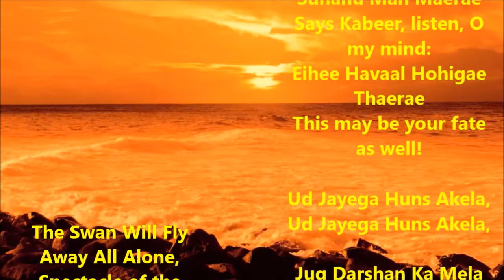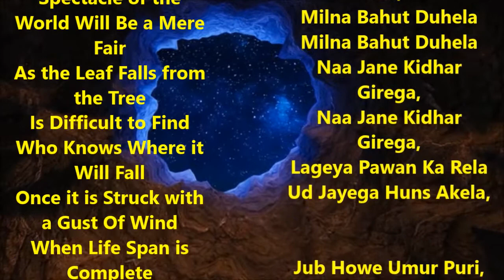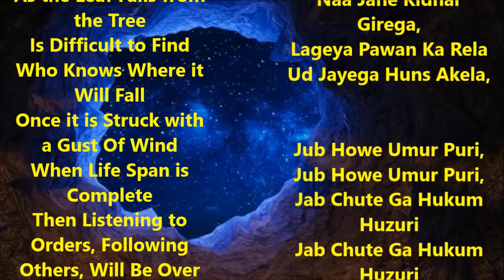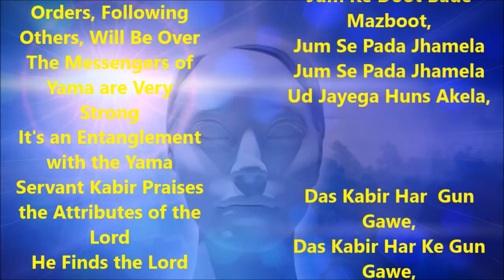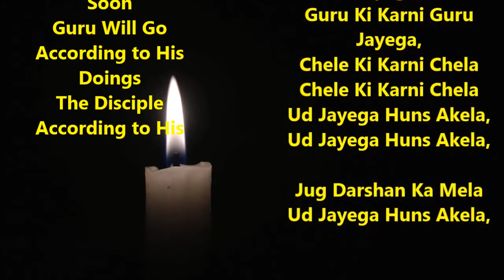Kabir Bhajan | Ud Jayega Huns Akela | With English Translation | Ajit Sareen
Kehath Kabeer
Sunahu Man Maerae
Kehath Kabeer
Sunahu Man Maerae
Says Kabeer, listen, O my mind:
Eihee Havaal Hohigae Thaerae
This may be your fate as well!

Jaise Paat Gire Taruvar Se,
Milna Bahut Duhela
Milna Bahut Duhela
Naa Jane Kidhar Girega,

Jub Howe Umur Puri,
Jab Chute Ga Hukum Huzuri
Jum Ke Doot Bade Mazboot,

Das Kabir Har  Gun Gawe,
Das Kabir Har Ke Gun Gawe,
Wah Har Ko Paran Pawe
Guru Ki Karni Guru Jayega,

The Swan Will Fly Away All Alone,
Spectacle of the World Will Be a Mere Fair
As the Leaf Falls from the Tree
Is Difficult to Find
Who Knows Where it Will Fall
Once it is Struck with a Gust Of Wind
When Life Span is Complete
Then Listening to Orders, Following Others, Will Be Over
The Messengers of Yama are Very Strong
It's an Entanglement with the Yama
Servant Kabir Praises the Attributes of the Lord
He Finds the Lord Soon
Guru Will Go According to His Doings
The Disciple According to His
MORE FREE MUSIC